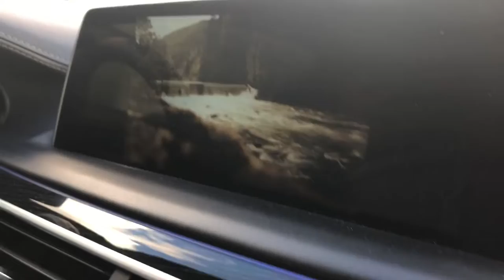En büyük zaman kaybı kararsızlıktır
Yapımcı ve yönetmen Mehmet Tanrısever, var olmanın yolunda (En büyük zaman kaybı kararsızlıktır.)

Paylaşımlarımızı; Facebook,YouTube ve İnstagram Mehmet TANRISEVER sayfamızı beğenerek takip edebilirsiniz.